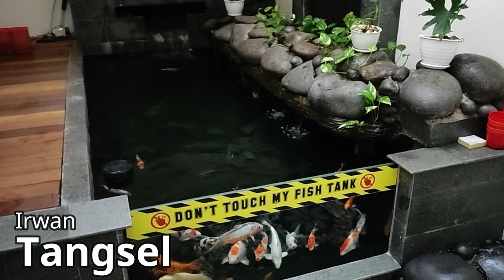Inspirasi & Ide Desain Kolam Koi Terbaik & Terindah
THE RYANS.
selamat bersenang senang, assalamualaikum!
362
Koi89
"Inspirasi Kolam Koi Terbaik & Terindah Untuk Dirumah "